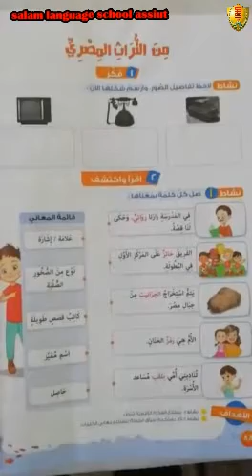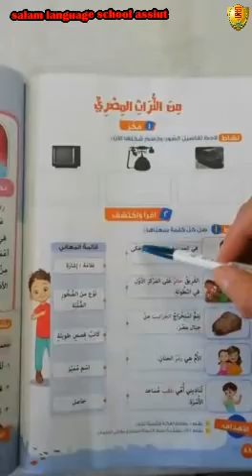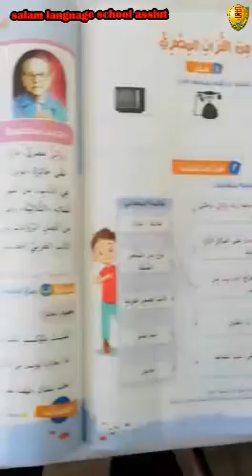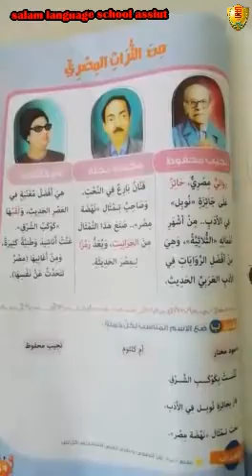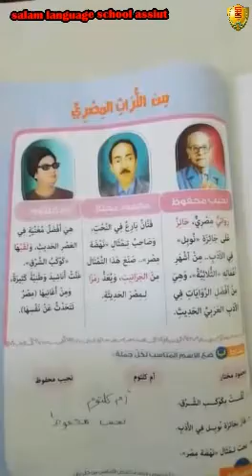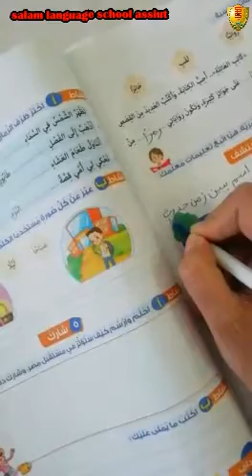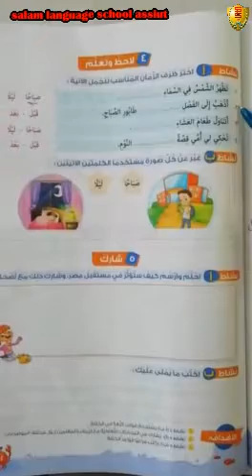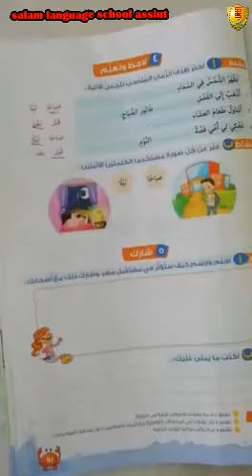1 المحور الرابع تواصل الفنون من التراث المصري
اللغة العربية - الصف الثانى الابتدائى